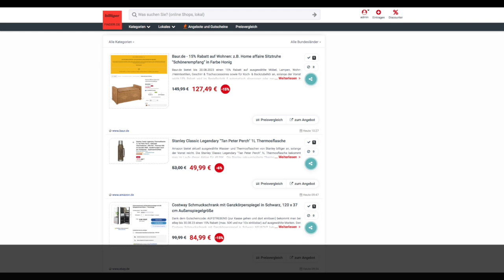Schnäppchen des Tages 17.08.23 - Stanley Classic Legendary "Tan Peter Perch" 1L Thermosflasche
Heute ist Schnäppchen des Tages - Stanley Classic Legendary "Tan Peter Perch" 1L Thermosflasche.